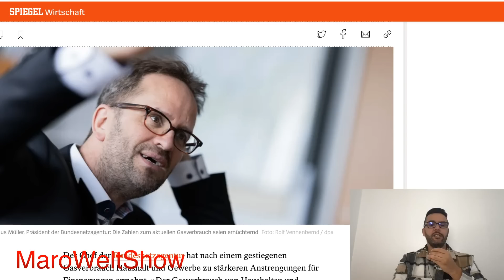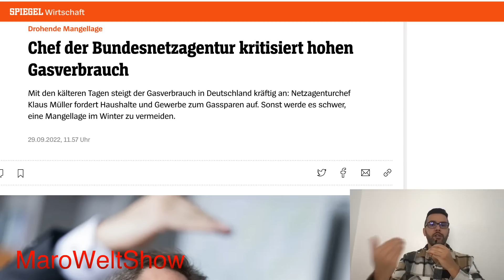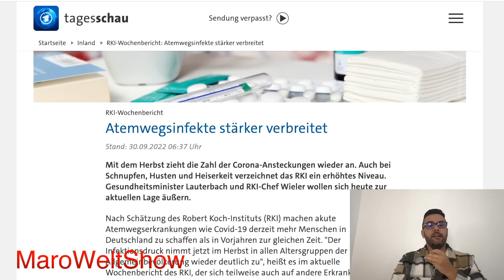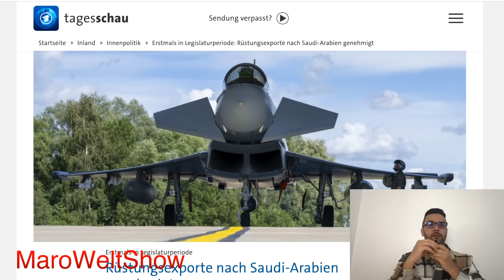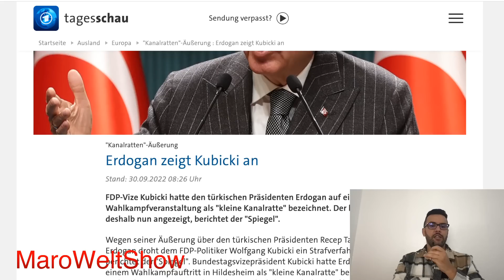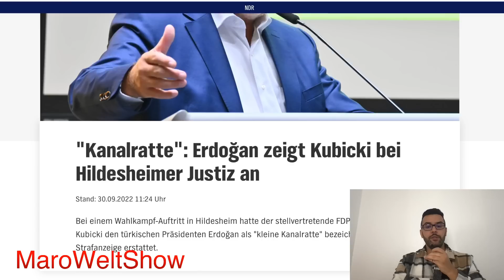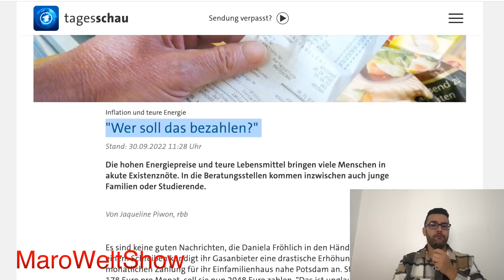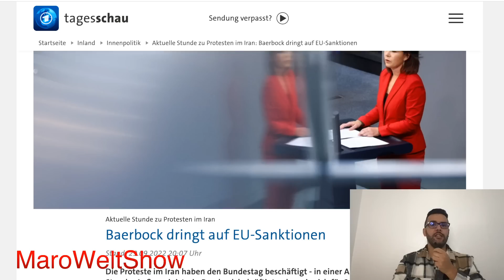اهم التقارير الجديدة 30.09.2022 اخبار المانيا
انقل لكم اخبار بكل حيادية و بكل حرية للرأي و بكل مصداقية من مصادرها كي تكونوا على معرفة بكل شي تتكلم عنه الصحافة الالمانية.
مارو
00:00 المقدمة
00:12 ينتقد سكان المانيا
03:48 حزمة ديون جديدة
05:02 ارتفاع الحالات
05:44 السعودية و المانيا
07:04 روسيا و انبوب الغاز
08:36 تركيا و المانيا
11:56 روسيا و اراضي شرق اوكرانيا
12:48 من يدفع الفاتورة
14:02 إيران و المانيا